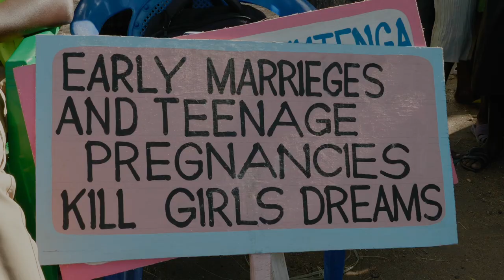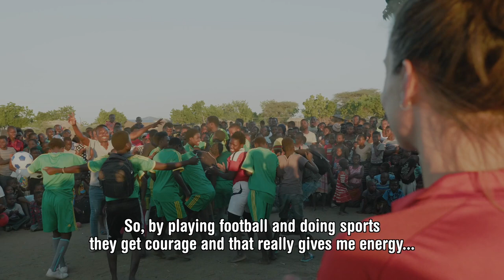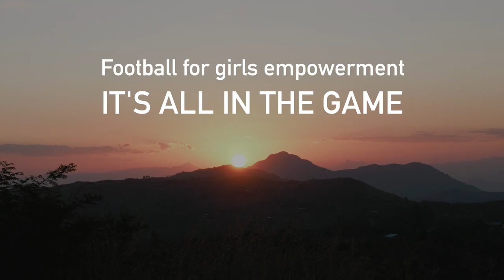Dutch soccer player Leonne Stentler visits girls empowerment project in Malawi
The goal is for the children to learn mutual respect, develop self-esteem and start a process of resilience. By playing soccer, girls are empowered and are a step closer to breaking gender stereotypes, inside and outside the field. The aim is to reduce the inequalities and power imbalance between boys and girls and thus enhance social inclusion.

Next to sports, the project provides the youth information on Sexual Reproductive Health and Rights to enhance awareness on their rights and support girls in making informed decisions. Further, the programme provides them access to SRHR materials, such as birth control and condoms.

By playing soccer girls combat gender stereotypes, that women are inferior to men.

Credits
Programme Manager: Rens Saat
Producer video: Sabine Brusse
Camera and Edits: Ben Reisman
Presentation: Leonne Stentler